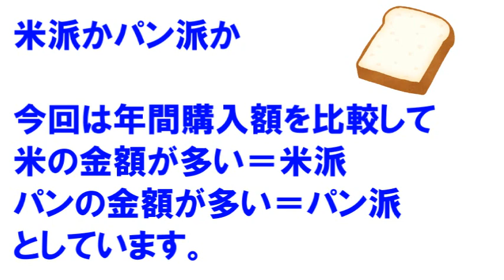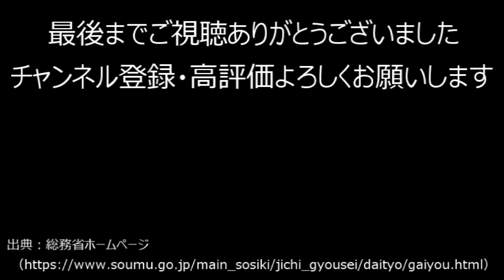【米派？パン派？】195_米とパン、都道府県ごとに購入金額を比較してみた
米の年間購入金額とパンの年間購入金額を
都道府県(庁所在地)ごとに比較したものとなっています。

購入費データに関しては
総務省発表の家計調査家計収支編2020年
二人以上世帯のものを使用しています。